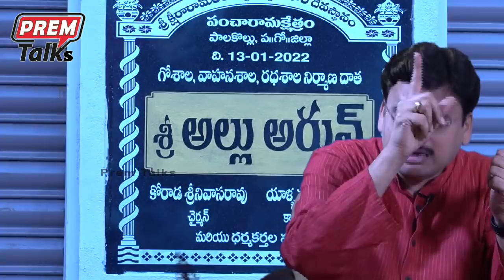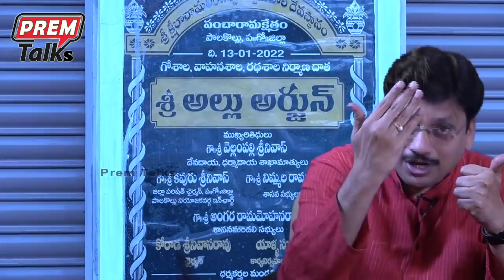అల్లు అర్జున్ గురించి మీకు తెలియని విశేషాలు || Unknown Facts Of Allu Arjun